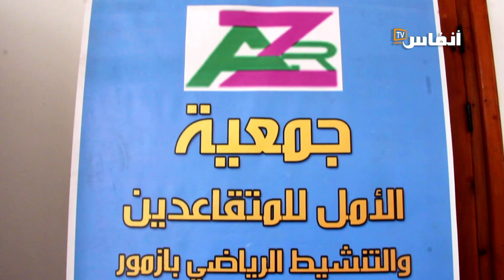جمعية الأمل للمتقاعدين تصل الرحم مع متقاعديها بآزمور وتنظم هذه الوجبات الثقافية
# أخبار_عاجلة